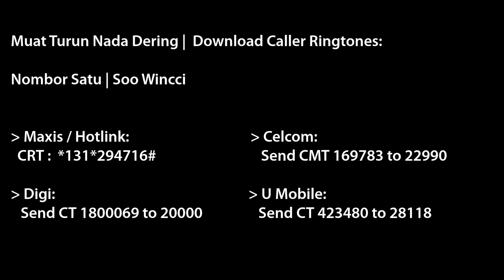Soo Wincci -- Nombor Satu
Nombor Satu -- Soo Wincci (Lagu & Lirik -- Ajai)

Aku bangun sambil buka jendela
Melihat keindahan di luar sana
Lantas wajahmu bermain di fikiranku

Sungguh indah bila kita bersama
Rama-rama terbang bebas di udara
Begitulah rasaku ini

Kau buatku jadi tersipu setiap kali bersama
Tak terkata sungguh indah saat itu

Oh angin tolong bawakan lagu cinta
Kata padanya aku merinduinya
Pulanglah segera aku menanti
Nantikan pelukan dari mu

Memang kau benar bertakhta dalam hati
Ku jadikan nombor 1 dalam hidup
Tanpa dirimu siapalah aku
Tanpamu kasih

Tanpamu kasih